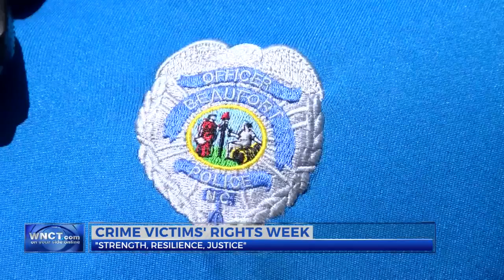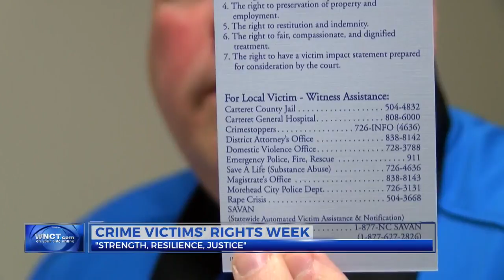Eastern N.C. commemorates National Crime Victims’ Rights Week